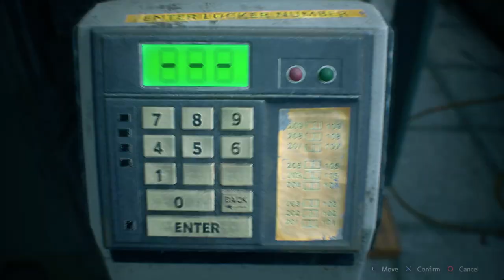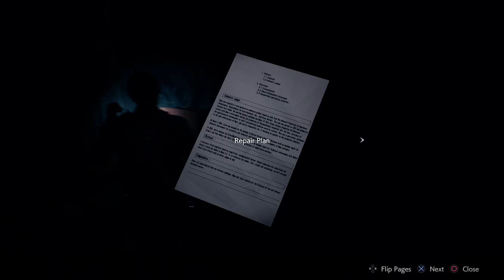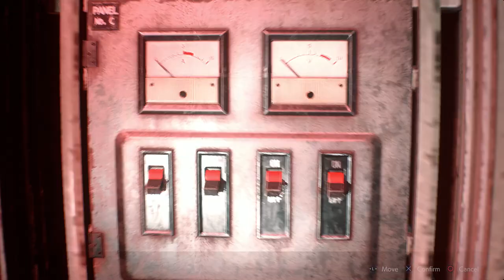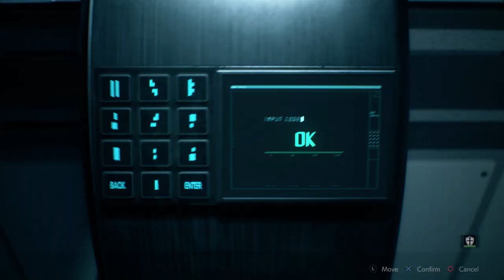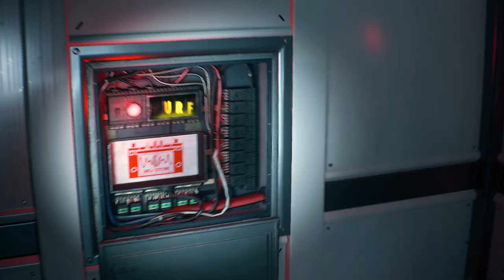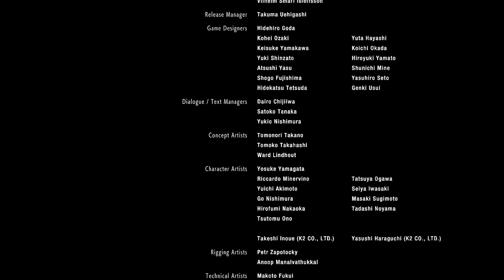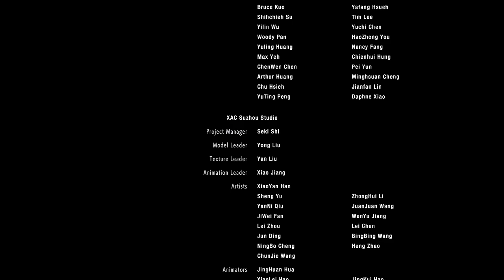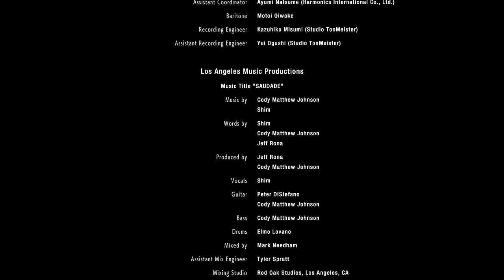Resident Evil 2 Remake: Leon 2nd run Full Game No Commentary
Resident Evil 2: Remake Leon Story 2nd run. Full game.
Content library

Mod list :
Simple Realistic 3D V1.0 for RE2 2019